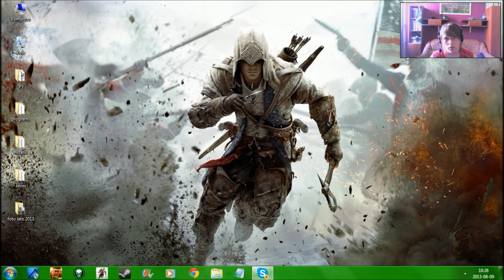InfoScorpio #2 - 9 sierpnia (Q&A; Battlefield 3 lub Risen; G2: NK) Full HD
1. Q&A (Scorpio odpowiada na pytania widzów)
2. Battlefield 3 (50 na 50) lub Risen (jeśli nie będzie BF3)
3. Gothic 2: Noc Kruka